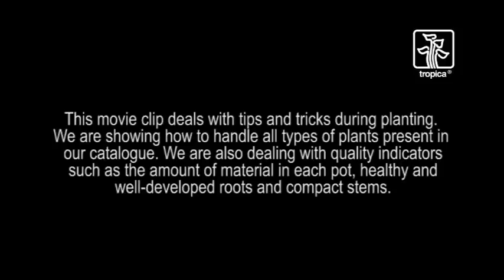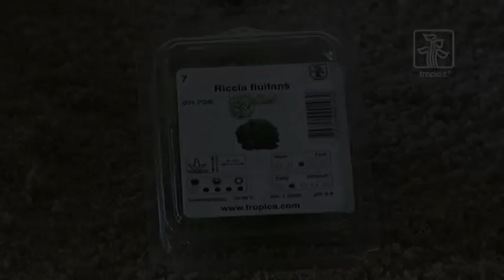Tips and tricks for handling plants in the aquarium, Tropica Aquarium Plants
How to handle the plants when planting them into the tank. Produced by Tropica Aquarium Plants in collaboration with aquadesigner Oliver Knott.